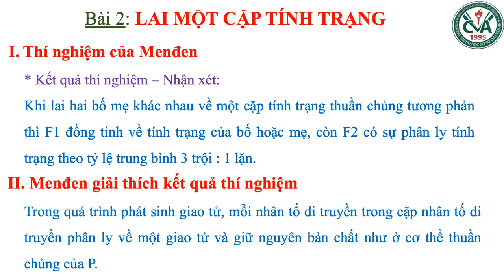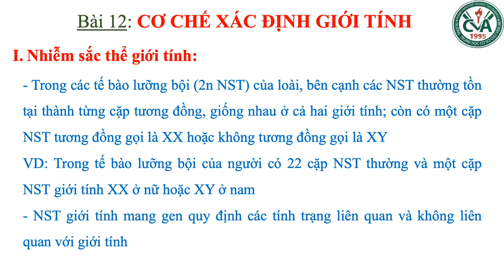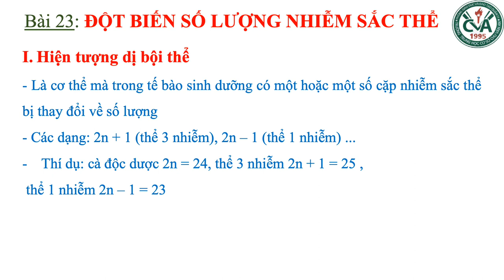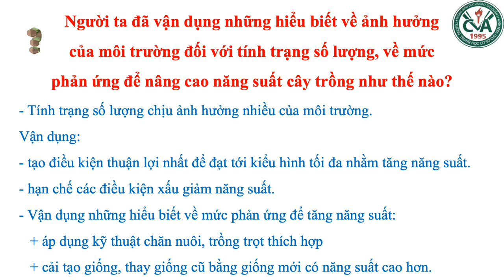SINH VẬT 9 - Bài Ôn Tập Kiểm Tra HK1 (2020-2021)